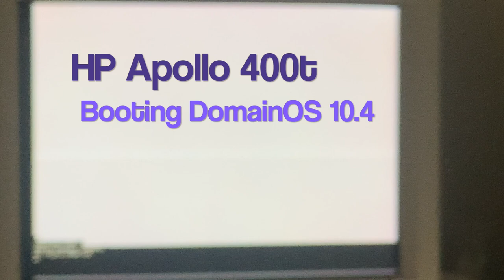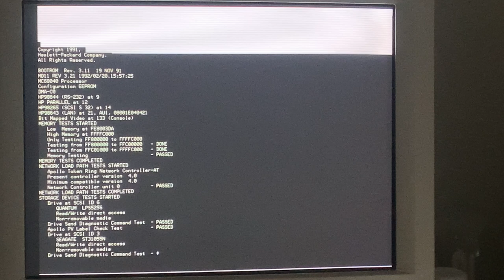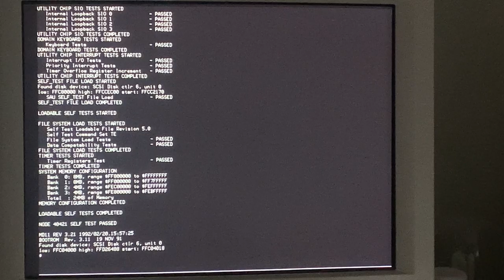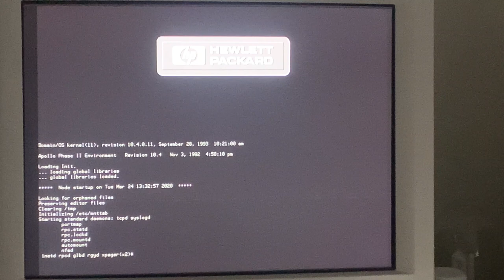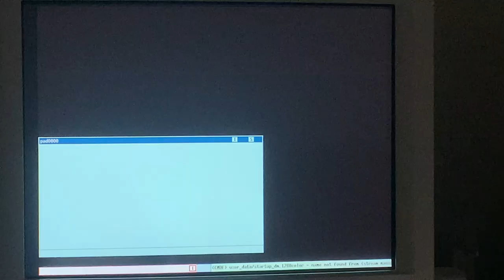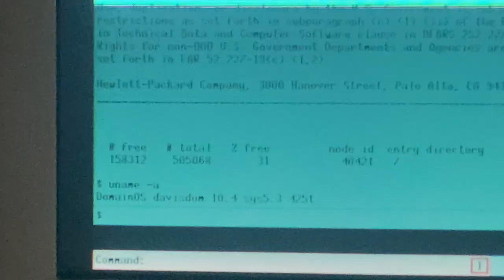HP Apollo 9000/400t - Booting DomainOS 10.4 (Year 1992)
HP Apollo 400t booting DomainOS (long boot...)